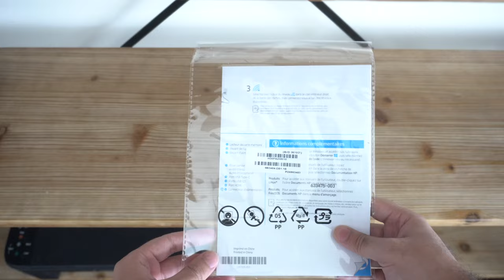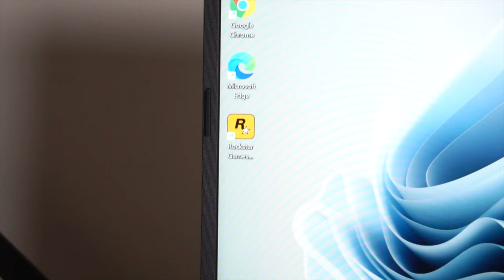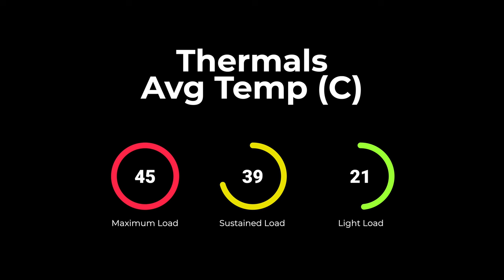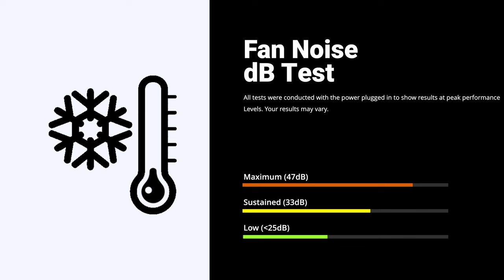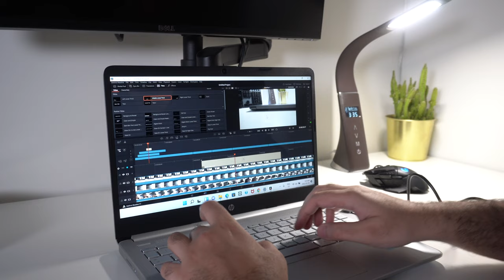HP Laptop 14 Review and Unboxing (2022)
Review of the HP Laptop 14 (dq2040 / HP250 G8 / 14s / fq1025) laptop with Intel i5-1165G7 and Iris Xe Graphics. Is this the best entry level productivity laptop out there in 2022?

You can buy this laptop from here, it helps fund the channel at no extra cost to you:

Chapters:
0:00 Intro
1:21 Unboxing
2:04 Design and Ports
3:32 KB,Trackpad and Webcam
5:47 Display
6:50 Performance & Thermals
8:09 Battery Life and Speakers
9:10 Pricing and Summary

My Gear (Active Links):
Dell 4K Monitor
Main Camera Sony A7 IV
Secondary Camera A6400
Studio Lighting
Microphone MKE600
Background Lighting
MX Master Mouse
Coach Backpack
Tech Kit
Bluetooth Speaker
Divoom 64 Pixel Display
Smart Plant Pot
Seagate Exp Drives
Desk Mat
USB-C UNI Dongle